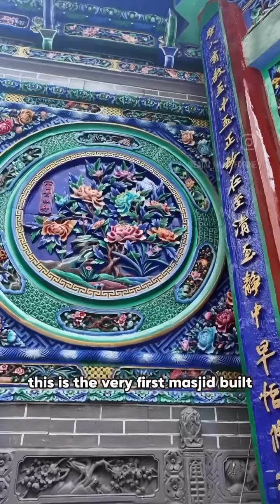🇨🇳 Hidden Gem: 600 Year Old Mosque in China's City Center!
This  speaker tours  an ancient mosque in Liaojiang, China, which was constructed during the Ming Dynasty around 600 years ago. This mosque stands out as the first to be built within the city center, while others were typically located outside. The mosque comprises a prayer house on the ground floor, an Imam's residence on the second floor, and a students' dormitory on the third floor. The rooftop boasts stunning paintings that reflect the fusion of Chinese and Islamic cultures. The host encourages viewers to try Hainanese cuisine, specifically a Beijing-style hot pot, which is renowned for its subtle taste and therapeutic properties. This authentic Hainanese meal is characterized by fresh meat, such as lamb and beef, and is cooked in a sesame and chili oil mixed sauce.